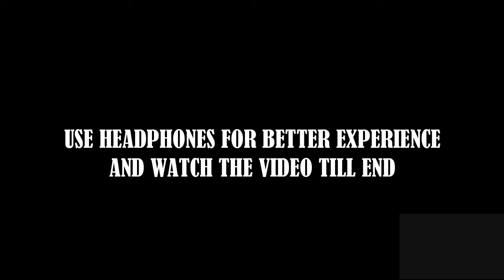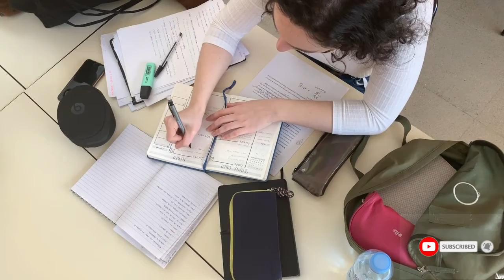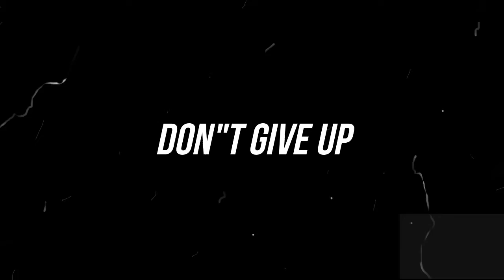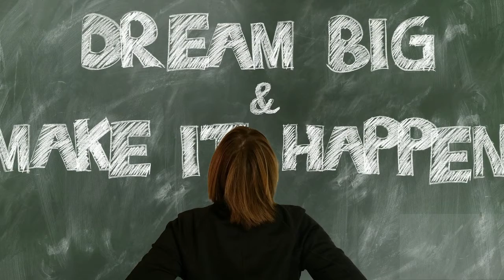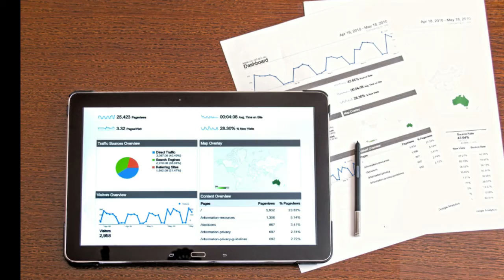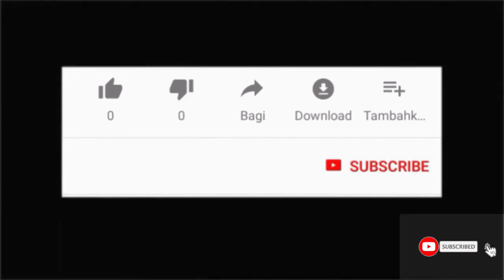POWERFULL MOTIVATION in Malayalam 🔥🔥| Life changing Facts by MOTIVEPLANET 💯💯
Study motivation in malayalam
motivation for getting success in studies in malayalam
study tips in malayalam
study tricks in malayalam
study hacks in malayalam
motivation for studying
motivation in malayalam for studying
motivation in malayalam for students in malayalam
study tricks and tips for studying in Malayalam

powerful motivational video
powerful motivational music
 powerful motivational songs
powerful motivational speech for success powerful motivational line for life
powerful motivational speakers
powerful motivational instrumental music
powerful motivational speech by td jakes
powerful motivational video for students powerful motivational speech let go and move on
powerful motivational speech compilation